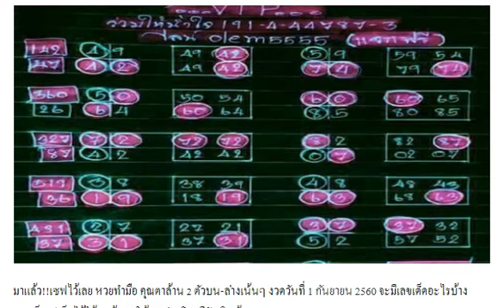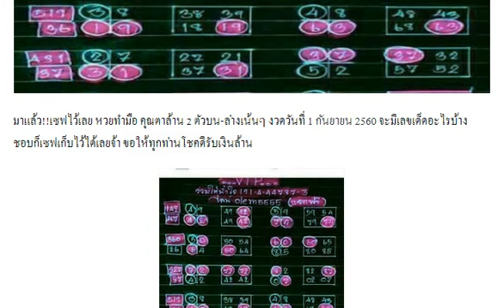หวยทำมือ คุณตาล้าน 2 ตัวบน-ล่างเน้นๆ งวด 1/9/60 ผลงานเข้า5งวดติด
หวยมังกรใต้นำ 3ตัวตรงๆ งวดวันที่ 1/9/60
งวดที่แล้วเข้าล่าง 37 หวยทำมือ เส.น้อย (ล่าง) งวดวันที่ 1/09/60
หวยทำมือ ปัญญา พยัคฆ์ชิน งวด 1/9/60
หวยฟ้ามีตา เลขเด่นล่าง งวด 1/9/60
หวยรัฐบาลสายเดาเอาฮา เน้นบน งวด 1/9/60
เลขเด็ด อ.สมดี บุตรงาม งวด 1/9/60
มาแล้ว !! เลขเด็ดเน้นล่าง กลับด้วย งวด 1/9/60
หวยซองใบชมพู ชูโชค บน-ล่าง งวดนี้ 1/9/60
ต้องตาม! หวยคนเหนือดวง งวด 1/9/60 งวดที่แล้วเข้าเต็มๆ
หวยโชคดี เลขเด็ด 2-3 ตัวบน-ล่าง งวดนี้ 1/9/60
หวยซองสนามบินน้ำ งวด 1/9/60 (ผลงานเข้า 2 ตัวบน)
ลดต้นทุน! เลขดับตัวเดียว บน-ล่าง งวดนี้ 1/9/60
หวยเด่น 2-3 ตัวบน-ล่าง งวด 1/9/60 ชอบก็จัดไป
หวยซองนักคิดน้องใหม่ ปักหลักสิบล่าง 2 ตัวมา 1 ตัว งวดนี้ 1/9/60
เลขเด็ด หวย คนอุตรดิตถ์ งวดวันที่ 1 กันยายน 2560
มาแล้ว !! หวยซอง อ.วีระชัย งวดวันที่ 1 กันยายน 2560
มาแล้ว !! หวยซอง หวยรัฐ VIP งวดวันที่ 1 กันยายน 2560
เลขเด็ด หวยทำมือ ให้ด้วยใจ ชุดบน-ล่าง งวดวันที่ 1/9/60
มาแล้ว !! เลขเด็ด ชุด 3 ตัวบน งวดวันที่ 1 กันยายน 2560
ให้มาแล้ว!! เลขเด็ด เด่นบน-เด่นล่างแม่นๆ งวด 1/9/60
เลขเด็ด หวยไกรทอง ชุด 2 ตัวบน-ล่าง ชุดเต็ม งวด 1/9/60
มาแล้ว!! หวยบ่าวบ๊อส สูตรใหม่สองตัวล่าง งวด 1/9/60 ผลงานเดินดี
เลขเด็ด หวยซองรวยบน สามตัวบน สองตัวบน งวด 1/9/60
มาแล้ว!! หวยเด็ด เลขล่างตรงๆ งวด 1/9/60 ผลงานเข้าทั้งบนทั้งล่าง
ตามกันต่อ !! หวยซันเดย์ เน้นล่าง งวด 1/9/60
เซฟไว้เลย !! เลขเด็ดศราวุฒิ บน-ล่าง งวด 1/9/60
เลขเด็ดราศรีมังกรมหารวย บน-ล่าง งวด 1/9/60
เลขเด็ด จ.โจ้ ปืนทอง แนวทางบน งวด 1/9/60
มาแล้ว !! หวยซอง ป๋าจัดให้ งวดวันที่ 1 กันยายน 2560
หวยวุธ รูปหล่อ ชุด 2-3 ตัวบน-ล่าง งวดนี้ 1/9/60
หวยทำมือ ชุด 2-3 บน-ล่าง งวดนี้ 1/9/60
หวยหนุ่มบึงกาฬ เป้าหมายเงินแสน งวด 1/9/60
หวยแนวทางสลากกินแบ่งรัฐบาล บน-ล่าง งวด 1/9/60
มาแล้ว !! เลขเด็ด อ.หลุยล์ ชุมพร งวด 1/9/60
เลขเด็ดปกรณ์ น้อย ชุดสามตัวบน งวด 1/9/60
เลขเด็ดให้ด้วยใจ ชุดสามตัวบน งวด 1/9/60
หวยเลขเด็ดจิรธิภัทร์ เซียนอยู่ตึก งวด 1/9/60
หวยธรรมะ มาบน-มาล่าง งวด 1/9/60
เลขเด็ดตรง-โต๊ด แบ่งปันโชคดีรวยๆ งวด 1/9/60
หวยคนซื่อชุดตรงๆบน-ล่าง งวด 1/9/60
หวยซองแจ๊คพ๊อตแตก งวด 1/9/60 งวดที่แล้วเข้าเต็มๆ
หวยสามตัวบน สองตัวบน งวดวันที่ 1/9/60 (ผลงานเข้า 431ตรงๆ)
มาแล้ว !! หวยซอง เก้ารวย งวดวันที่ 1 กันยายน 2560
เลขเด็ด ไซม่อน ชิเน่โร งวดวันที่ 1 กันยายน 2560
เลขเด็ด ชุดสรุปบน สังทอง ตัวดำ งวดวันที่ 1 กันยายน 2560
หวยซอง คู่มือเสี่ยงโชคสลากกินแบ่งรัฐบาล งวดนี้ 1/9/60
หวยอ.สมดี บุตรงาม ชุด 2-3 ตัวบน-ล่าง งวดนี้ 1/9/60
เลขเด็ด หวยปฏิทิน งวด 1/9/60 เลขไหนกัน
หวยซองช.เฮง ชุด 3 ตัวบน งวดนี้ 1/9/60
เลขเด็ด หวยตารางเลข กุหลาบขาว งวดวันที่ 1/9/60
เลขเด็ด หวยทำมือฅ.บ้าหวย บน-ล่าง งวดวันที่ 1/9/60
หวยเลขล็อก ชุดบน ของเเท้ 100% งวดวันที่ 1/9/60
เลขเด็ด หวยสังทอง ตัวดำ สามตัวบน งวดวันที่ 1/9/60
เลขเด็ด บ้านไผ่ เมืองพล งวดวันที่ 1/09/60
เลขเด็ด หวยซอง รับตังค์ งวดวันที่ 1 กันยายน 2560
หวยซอง อ.ธนูเทพ งวดวันที่ 1 กันยายน 2560
เลขเด็ด ชุดดับบน-ดับล่าง งวดวันที่ 1 กันยายน 2560
เซฟไว้เลย !! หวยวิหค พลัดถิ่น งวด 1/9/60
หวยดังตรังคำชะโนด 3 ตัวบนตรงๆ งวด 1/9/60
เลขเด็ด อ.วรเมฆ ชุดสามและสองตัวบน-ล่าง งวด 1/9/60
หวยพชร เลขมีที่มาออกจริงถูกจริง งวด 1/9/60
เลขเด็ด ธ.สุริยะ บน-ล่าง งวด 1/9/60
ตามกันต่อ !! หวยแบ่งปันแค่เพื่อนสนิท งวด 1/9/60
หวยจำรัส ชุดสามและสองตัวตรงๆ บน-ล่าง งวด 1/9/60
เลขเด็ดเส.น้อย เน้นล่างกลับตัวด้วย งวด 1/9/60
เลขเด็ดเอก เมืองเลย บนชุดเดียว งวด 1/9/60
เซฟไว้เลย !! หวยเด็ดชุดสองตัวล่าง งวด 1/9/60
ลองดู !! หวยฝัน ชุดสามและสองตัว งวด 1/9/60
เลขเด็ด หวยคมชอบส่วนตัว 3 ตัวเน้นๆ งวดวันที่ 1/9/60